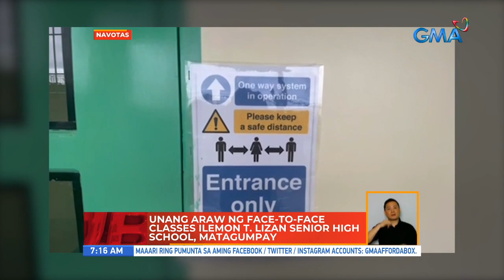Mga estudyante ng Filemon T. Lizan Senior High School, excited na sa pagbabalik... | UB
Mga estudyante ng Filemon T. Lizan Senior High School, excited na sa pagbabalik ng face-to-face classes | UB